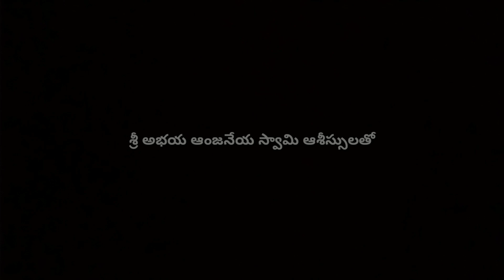Sreekanth from Srikakulam short film 2020//Directed by Sreekanth Pera//Story-Dialogues by Amar Smily